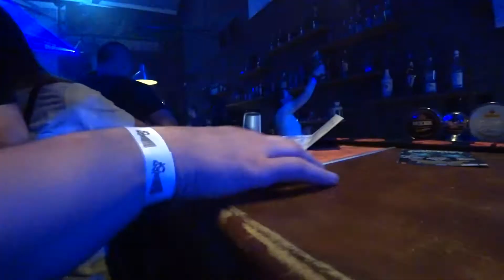Alliance'87 [11.08.17, Брюгге]